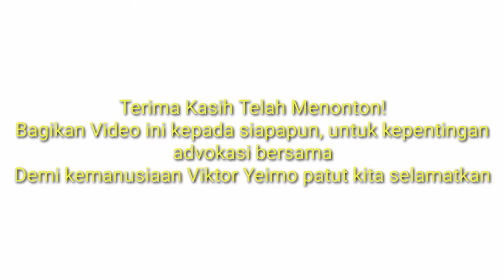VIDEO AMATIR DI RS DOK 2 JAYAPURA | VIKTOR YEIMO JURU BICARA KNPB & PRP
Penangkapan Viktor Yeimo karena posisinya sebagai Pimpinan perlawanan damai rakyat Papua dalam menuntut harga dirinya sebagai bangsa yang merdeka. Tetapi juga sebagai pelopor organisasi Perlawanan Komite Nasional Papua Barat dan juga sebagai Juru Bicara Internasional Petisi Rakyat Papua (PRP) Tolak Otonomi Khusus Jilid Dua. Ketakutan negara terhadap situasi dan kondisi di Tanah Papua menjelang berakhirnya Otonomi Khusus di Tanah Papua tahun 2021 juga pelaksanaan Pekan Olahraga Nasional (PON) 2021, mendorong negara melakukan berbagai macam pra kondisi untuk mencegah perlawanan rakyat Papua, mulai dari Pelabelan Teroris terhadap organisasi perjuangan Pembebasan Papua, Jaringan Internet di takedown di Jayapura dan sekitarnya sejak 1 Mei 2021 hingga 7 Juni 2021 dan juga lockdown lokal yang diperketat dengan berbagai macam administrasi yang mempersempit ruang gerak dikalangan rakyat Papua. Pra kondisi tersebut membuat Victor Yeimo ditangkap kepolisian di Abepura, Kamkey, Jayapura pada 9 Mei 2021, pukul 19.00 Waktu Papua. Dan jerat dengan berbagai pasal KUHP berlapis. Antara lain Pasal 106 junto Pasal 87 KUHP dan/atau Pasal 110 KUHP/ atau Pasal 160 KUHP dan/atau Pasal 213 anga 1 KUHP dan/atau Pasal 214 KUHP ayat (1) dan ayat (2) KUHP junto Pasal 55 KUHP. Tuduhan utama kepada Victor adalah pasal makar. Frans Wasini juga ditangkap dengan tujuan untuk memberatkan kasus dugaan terhadap VY. Viktor di tuduh dengan 12 pasal berlapis yang mengancamnya dipenjara seumur hidup. Setelah ditangkap dan dipenjara, tindakan Mal Administrasi terus di lakukan oleh aparat penegak hukum(penyidik), mulai dari penahanan di rutan mako Brimob dengan alasan tahanan polda yang penuh, lalu pembatasan terhadap kunjungan keluarga, rohaniawan dan petugas kesehatan untuk melakukan check-up medis rutin terhadap VY yang memiliki riwayat sakit paru dan mag.